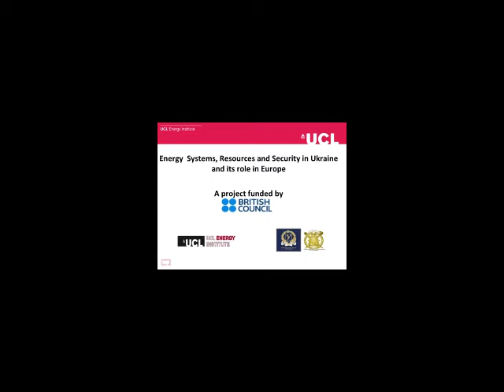Energy systems, resources and security in Ukraine and its role in Europe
Dr Catalina Spataru has been successful in a feasibility study with the Ukraine supported by the British Council, between UCL Energy Institute and the Department of Physics and Energy, Kharkiv National University in Ukraine. The project focus on building collaboration between the two institutions and discuss the future and transparency of energy system in Ukraine and its role in Europe, challenges of combining various energy resources and the impact on the future energy networks, and discuss energy future with different stakeholders including government authorities. A workshop will take place at UCL to discuss potential changes in the future energy landscape in Europe with focus on Ukraine-Russia-EU.

Two workshops will be arranged, with one in the Ukraine to discuss energy demand and supply – potential improvements at national level for Ukraine, and another workshop in London, with international focus on Ukraine-Russia-EU future energy landscape. Following this a report will be written and a film will be made.